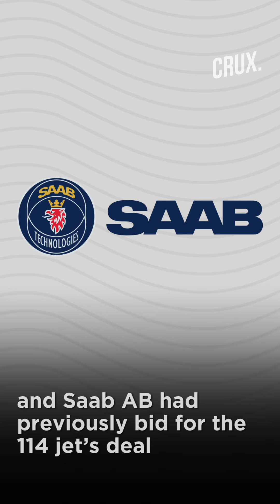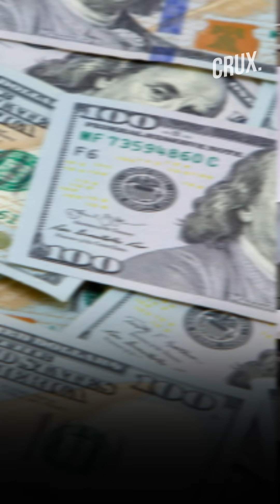Plan to Buy 114 Foreign Fighter Jets to Be Made In India, Says IAF Chief RKS Bhadauria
Days after Chief of Defence Staff General Bipin Rawat said that the Indian Air Force was planning to the locally-manufactured Light Combat Aircraft 'Tejas', Air Chief Marshal RKS Bhadauria contradicted him while detailing a list of planned aircraft. Bhadauria on Monday said that the list of aircraft planned to be inducted by the IAF includes 36 Rafales, 114 multirole fighter aircraft, 100 advanced medium combat aircraft (AMCA), and over 200 LCAs in different variants.